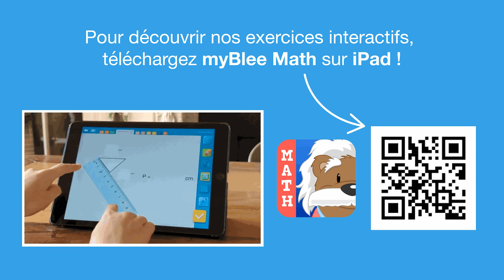Vidéo 6 Trouve si les points sont alignés ! Aide toi Exemple2